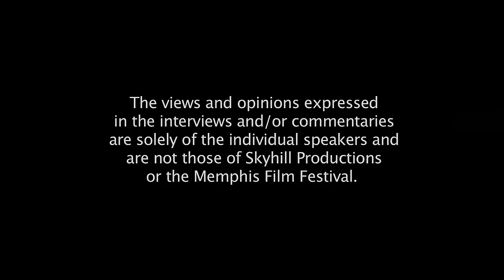FURY and MY FRIEND FLICKA tv series panel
For fans of the classic tv series FURY and MY FRIEND FLICKA that originally aired in the 1950's, this is a panel discussion with several of the key cast members.  Representing FURY are actors Robert Diamond (Joey Newton), James E. Baird (Pee Wee Jenkins), and Roger Mobley (Packy Lambert).  And representing MY FRIEND FLICKA is actor John D. Washbrook (Ken McLaughlin).  The panel was recorded on June 2, 2011, at the MEMPHIS FILM FESTIVAL.  Running time is 1 hour and 7 minutes.  The panel was shot in two camera High Definition and edited by John Vasey of Skyhill Productions